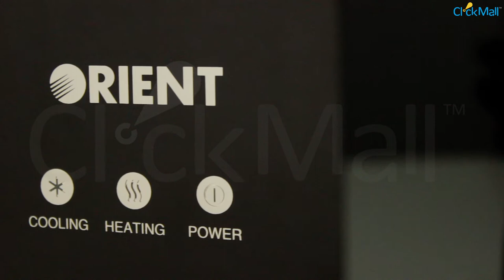Orient Crystal Water Dispenser Unboxing l Clickmall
Orient’s Crystal 3 tap water dispenser brings together sophisticated sleekness with energy efficient design to give you access to water at three different temperatures; hot, cold and lukewarm. Here’s what it offers along with what’s inside the box.
Key Features
• 3 Taps
• Cabinet with Fridge